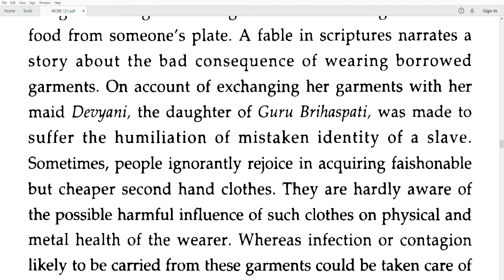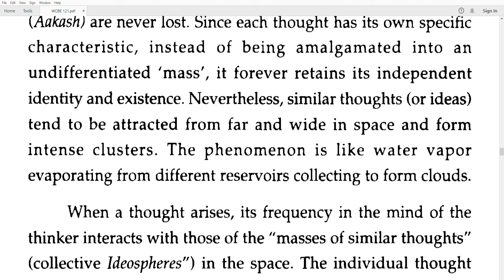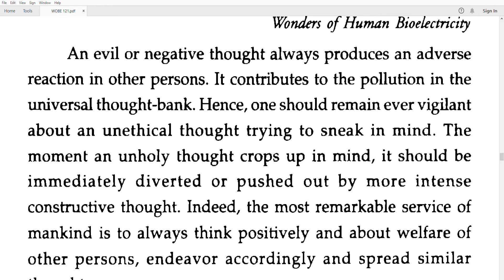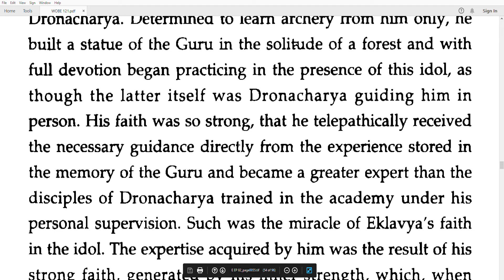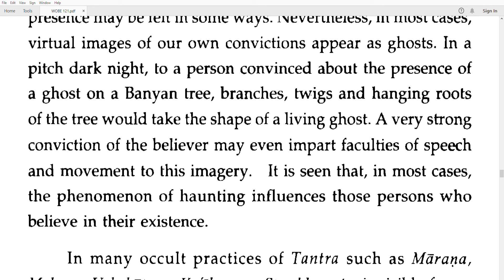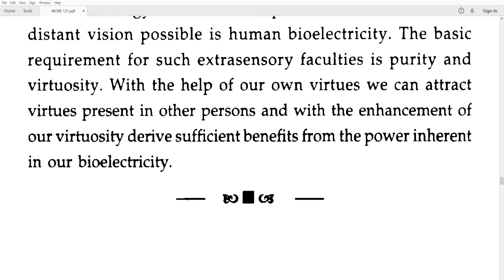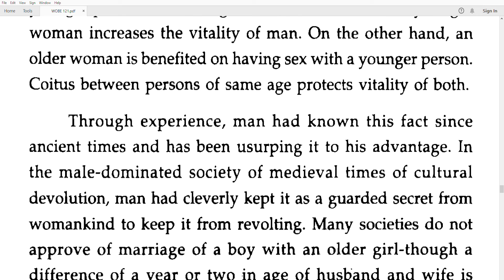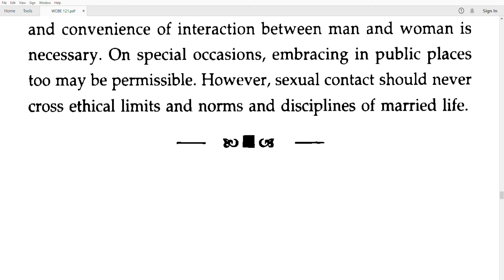Significance Of Bioelectricity For Sadhakas Pursuing Spiritual Sadhanas For Self Realization Part 4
Significance Of Bioelectricity For Sadhakas Pursuing Spiritual Sadhanas For Self Realization
A complete, operational system is proposed to exist in living organisms which controls such basic functions as growth, healing and biological cycles. The system is described in anatomical detail. It functions as a data transmission system in an analog fashion using varying levels of d.c. as its signal. ThSignificance  Of Bioelectricity For Sadhakas Pursuing Spiritual Sadhanas For Self Realization Part 1e system interlocks physically with the nervous system and is postulated to be its percursor. There are two electrochemical links of great significance in the operation of the system. One is between the d.c. system and the nervous system; the other is between the d.c. system and all body cells. The concept explains all of the diverse effects reported for the biological effects of applied electrical currents including: electrical anesthesia, electrical growth control and electro-acupuncture. It also furnishes a testable hypothesis for predicting other effects that might be of clinical significance.
     the electric potential inherently present in in the individual cells and tissues of man. This potential exists in nerves, muscles, and all other living tissues. There is excitability in their atoms and molecules which can potentially be stimulated or inhibited through energy.
   Electrical flow in the body (i.e., bioelectricity), plays a significant role in many physiological and pathophysiological conditions (health and disease). Nerves relay information and mediate body functions by transmitting electrical impulses: bioelectrical signals.

Bioelectricity refers to electrical currents occurring within or produced by the human body. Bioelectric currents are generated by a number of different biological processes, and are used by cells to conduct impulses along nerve fibbers, to regulate tissue and organ functions, and to govern metabolism.

Bioelectrical currents (and potentials) of human tissue, recorded from the skin surface by electrocardiograph (E.C.G.), electroencephalograph (E.E.G.), electromyography (E.M.G.) and similar sensitive devices, are widely used in medicine to diagnose the condition of various vital organs.

The most important difference between bioelectric current flow in the living organisms and the type of electrical current used to produce light, heat, or power is that bioelectrical current is a flow of ions (atoms or molecules carrying an electric charge), while standard electricity is a movement of electrons.
The normal (intact; healthy) skin has a bioelectrical activity, which is in constant, slight variation, and can be measured and charted. Skin electrical potential is relatively weak and can be measured with highly sensitive instruments in the range of micro-volts. The skin's bioelectrical conductivity fluctuates based on certain bodily conditions such as hydration, emotions, stress and disease.
    Decades ago, skin potential was explained as a function of the characteristics of the membrane and internal body ion concentration in relation to the ion concentration in the external electrolyte. The epidermal membrane (the external layer of the skin) behaves as if it has a fixed negative charge. It is permeable to Cations (ions with positive charge; +ve) which pass through it and leave an excess of Anions (ions with negative charge; -ve) in the electrolyte external to the surface. A potential difference appears across the membrane; the outer skin surface appearing negative (-) and the inner soft tissues positive (+) (see illustration below). This phenomenon known as Galvanic Skin Response provided the basis for the insight that skin behaves like a battery, i.e. specific ions are moving across the skin in a unidirectional manner e.g., Direct Current – DC. In normal conditions positive ions such as sodium (Na+) are transported toward the skin, whereas negative ions such as Chloride (Cl-) are moving outward.
The bioelectric activity which is associated with the skin and underlying soft tissues is widely reviewed in biomedicine. This science is of direct relevance to wound healing when it concentrates on the effect of injury, trauma and disease on skin bioelectricity.